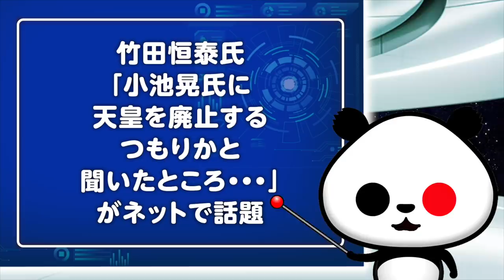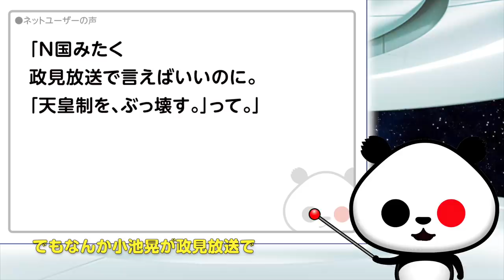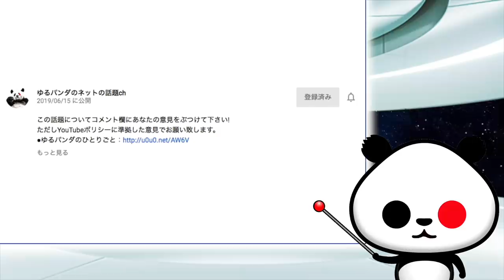竹田恒泰氏「それが小池晃氏の本心」が話題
【訂正】天皇制→天皇の誤りでした。以後気をつけます。